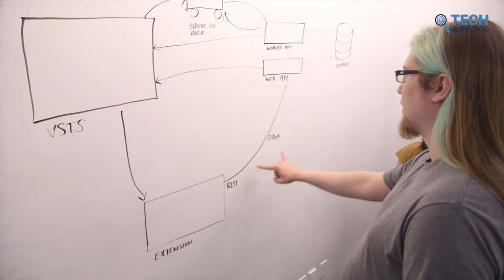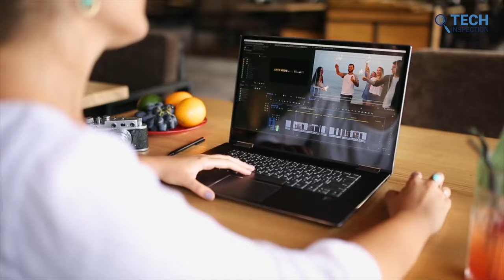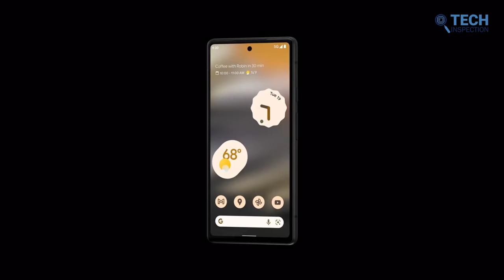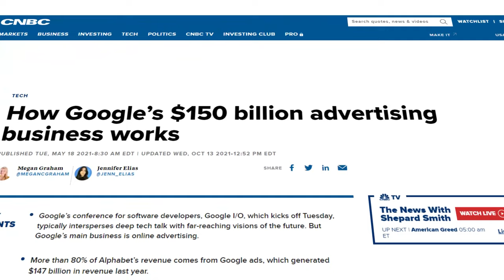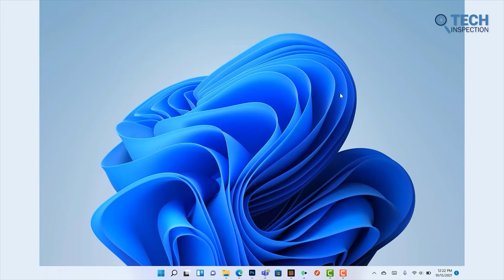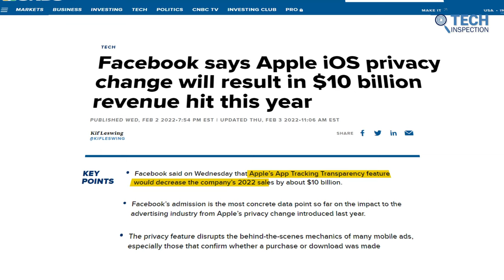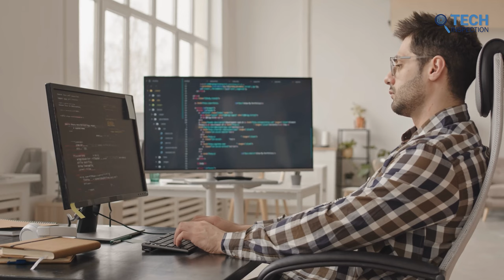Why Software Companies Started Making Hardware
Big companies that once focused entirely on software have become serious about making hardware. Of course, Microsoft, Google, and Amazon have always been the major players. But, recently, Facebook and Snapchat are also getting deeper into the hardware market. So, naturally, the question arises, why software companies are making hardware?